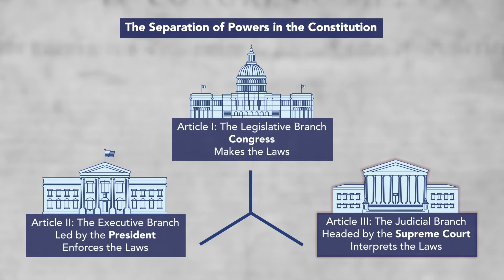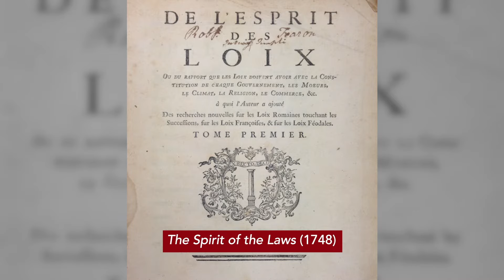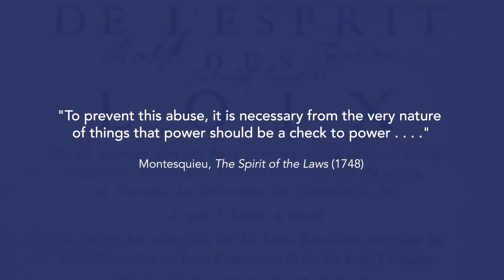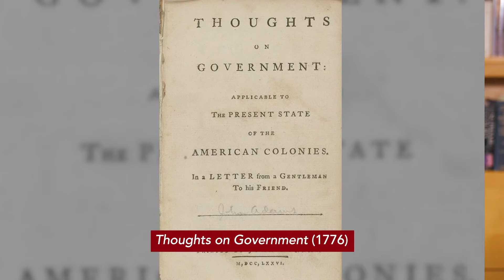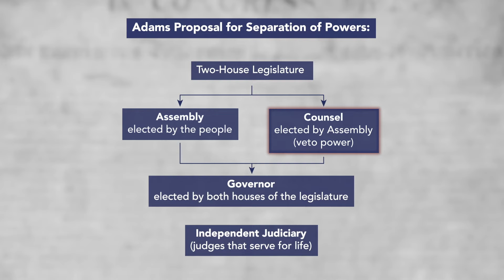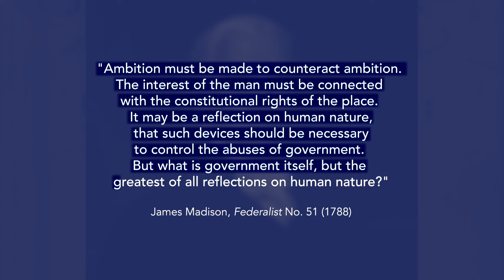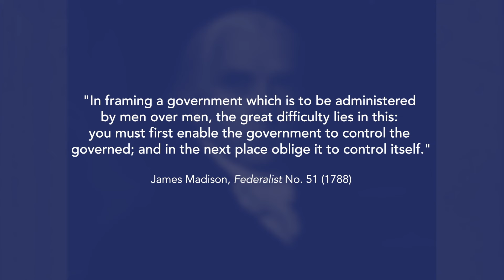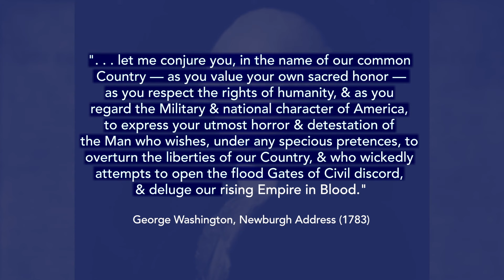Separation of Powers | Constitution 101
Explore the central role that the system of separation of powers, checks and balances, and federalism play in limiting the power of the federal government. Jeffrey Rosen, president and CEO of the National Constitution Center, explains the influences of the philosophy of Montesquieu, John Adams, and James Madison on the development of the separation of powers.

This video is part of the NEW Constitution 101 course and curriculum.

Teachers, check out "Separation of Powers and Federalism" unit of the full 15-week curriculum

This video is a part of the Khan Academy and National Constitution Center Constitution 101 curriculum.